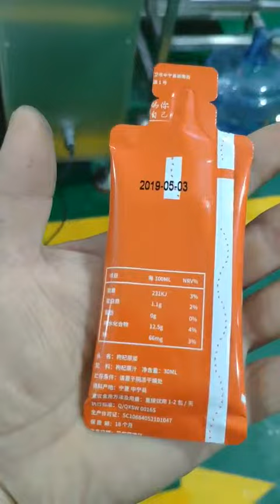liquid Lycium packing machine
Contact with Queenie by

Skype:Queenie6830